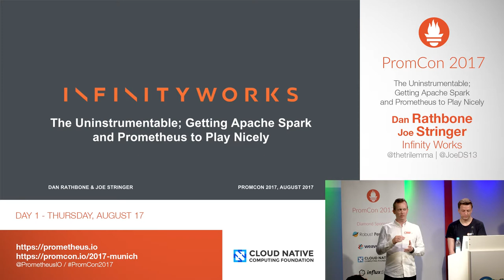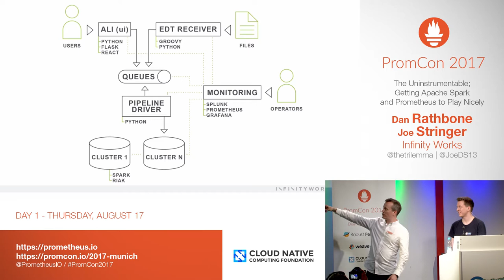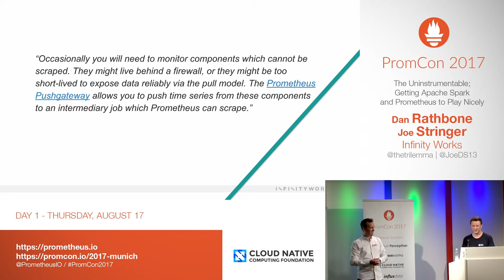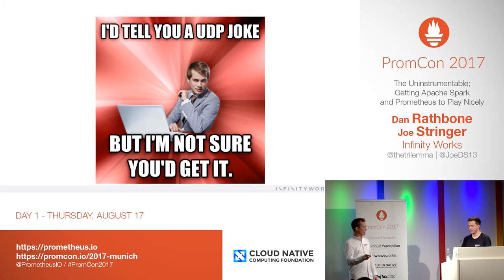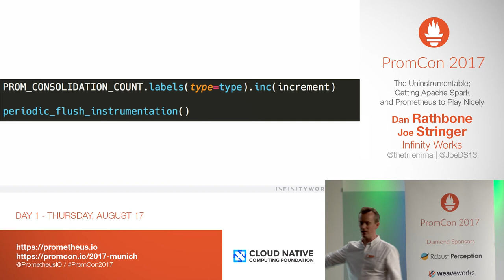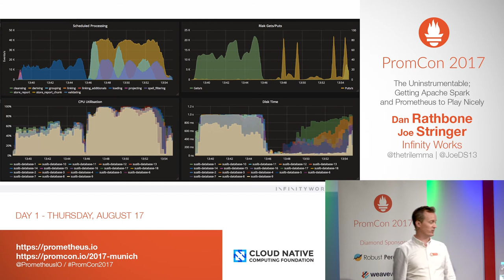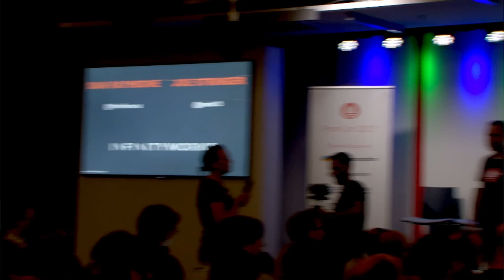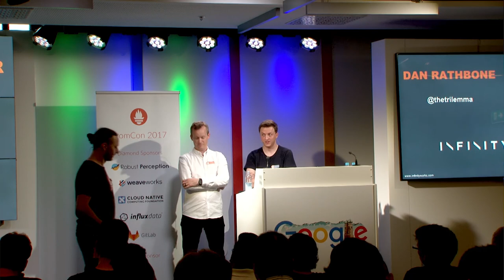PromCon 2017: The Uninstrumentable; Getting Apache Spark and Prometheus to Play Nicely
* Abstract:

Instrumenting your code with Prometheus is simple and easy. Or so we thought until we tried to instrument our Python application running under Apache Spark… The distributed nature of Spark presents some interesting challenges when it comes to instrumenting your code effectively, for example a lack of global state, transient processes and no control over the execution profile.

We’ll talk about our myriad failed attempts at instrumenting under Spark and our journey to finally getting something working effectively, without DOSing Prometheus with millions of time series! :)

* Speaker biography:

Dan Rathbone:
Dan is co-founder and Technical Director of Infinity Works, a 100-strong consultancy and software house based out of Leeds and London. Over the years Dan has held many varied roles focusing on areas from infrastructure to front end development and most things in between. Drawing on a broad skill set Dan now builds and operates high-scale and high-performance systems for Infinity Works’ clients.

Joe Stringer:
Joe recently joined Infinity Works and is currently working alongside Dan on a large health data processing system. From an infrastructure and operations background, Joe has worked towards bringing modern devops practises to businesses and utilising cloud providers. Most of Joe's work lately has been implementing Prometheus across the various applications his team are responsible for.